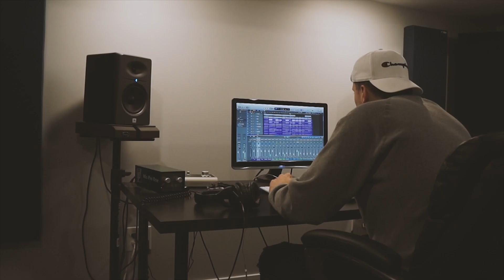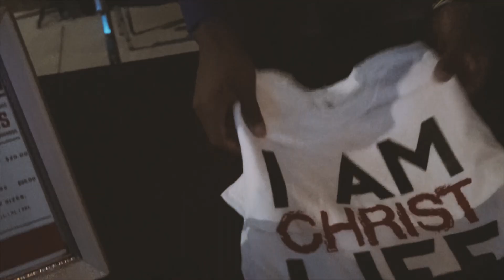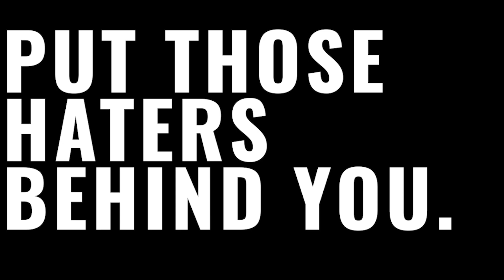My First Vlog !!!